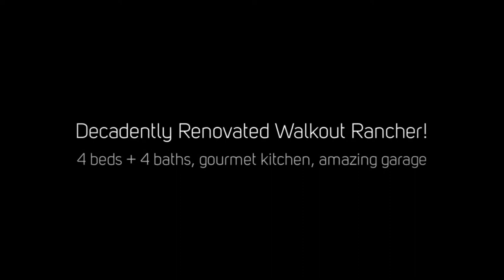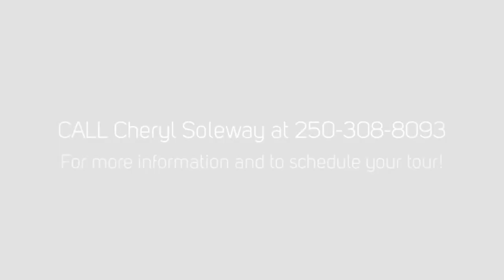SOLD! 302 Dormie Point, Predator Ridge, Vernon BC - Decadently Renovated Walkout Rancher!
Perhaps THE MOST DECADENTLY renovated 4 bedrooms+ 4 bath rancher with walk-out lower level nestled privately beside wooded green space (no build zone) on Dormie Point.

Serious attention has paid to ensuring that “Every.Single.Room” from the beds to baths,  office to outside, family to fun, to the amazing garage and then one of the most decadent kitchens in all of Predator Ridge is perfect!

To describe this kitchen as “gourmet” is a massive understatement! Lets start with Sub Zero fridge +Sub Zero freezer, 6 burner Wolf stove+gas cooktop, Miele warming drawers and walk-in pantry! Custom lighting compliments the custom cabinetry, illuminated quartz countertops and stainless fixtures and oversized prep/eating island with oversized undermounted sink with commercial faucet.

The uber-organized walk-through mud room/laundry is brilliant in its functionality, loaded with cupboards, extra wine fridge and coffee bar.

And wait until you see the heated garage! Ridiculously gorgeous with epoxied floors and fabulously functional closets and counters with illuminated extra room (stand up) and storage from the drop-down ladder accessed, attic running the length of the garage.

Warmed with freshly refinished hardwood flooring and rocked fireplace (3 fireplaces in total) the main floor features a spacious front office with vaulted ceilings and huge windows, 2 pc powder room, open concept kitchen/living and dining and a master retreat with its own gas fireplace, motion illuminated walk-in closet and decadent 5 pc ensuite bath.

Seamless flow to the upper patio with bbq and firepit and the awesome option of remotely controlled Phantom screens when you feel like tucking in.

Retreat down to a lower level that spells family fun and comforts all around. The wet bar is absolutely perfect for keeping snacks and drinks at hand. A uniquely styled Murphy bed currently transforms one of the three bedrooms down, into a transitional room, or in this case, home gym with shared access to the 4 piece bathroom with Jack and Jill sinks.

The guests beds down, enjoy their own private vistas, with gorgeous ensuite baths and then spill out to the open family living and recreation spaces to play games or chill out in front of the tv and fireplace.

The lower back patio is the ultimate in privacy, where bathing suits might be optional in the spa-like hot tub.

And then of course there are all of the extras!

~Heated tile floors plus radiant heat down.

~Control 4 provides sound, lighting and security options at your fingertips from anywhere in the world.

~Phantom screens

~Heated Garage

~ Stand up attic the full length of the garage

~ Fresh exterior paint

~ New deck on the front veranda in Brazilian hardwood

~ Custom painted mural in lower bedroom

~ Cold room and built in storage in mechanical room

Dormie Point is NOT a strata. There are no rules or bylaws. Homeowners do pay a monthly fee of $210/month which covers weekly landscaping, snow removal plus full access to Predator Ridge’s Recreation Center with expansive weight room, fitness, yoga and spin studios, indoor swimming pool and changerooms.

Homeowners also enjoy discounts whether dining decadently at the clubhouse, or casually at Palino’s or purchasing sundries at our convenient market.

There is nothing like Predator Ridge. We are so much more than 2 world class golf courses! We are an amazing community and the epitomy of “active living”. We are 23 minutes from the Kelowna International airport and strategically positioned between 2 of the worlds most talked about lakes: Kalamalka and Lake Okanagan. We are 45 minutes from world class downhill or cross country skiing at Silverstar Mtn, but why leave the resort when snow shoeing on site is so popular!

I have had the pleasure to call Predator Ridge my home for the last 10 years.

REALTOR®
Cheryl Soleway
Sotheby's International Realty Canada
MLS®